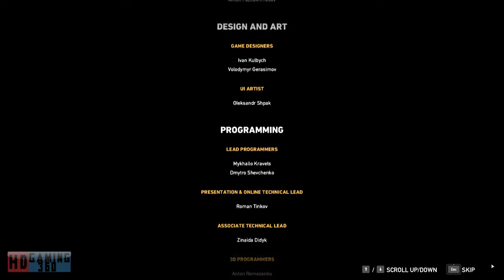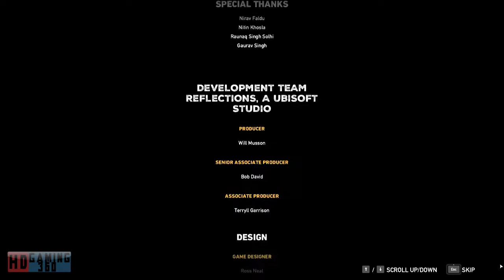Far Cry 5 Playthrough Part 136